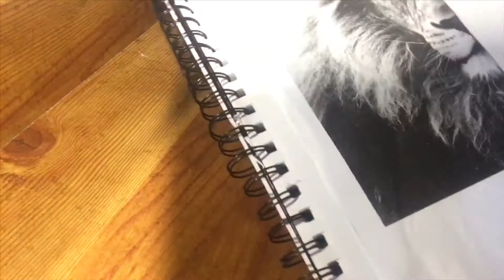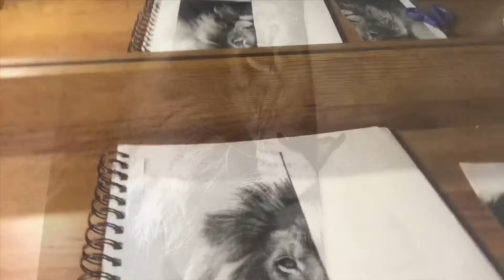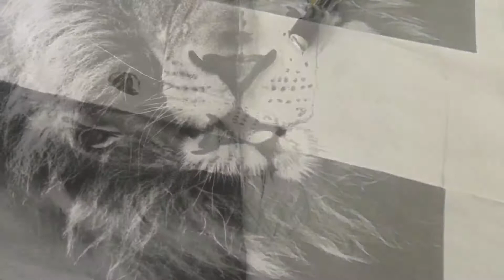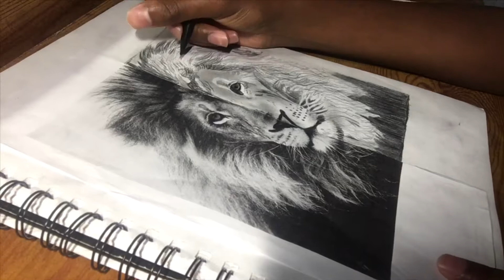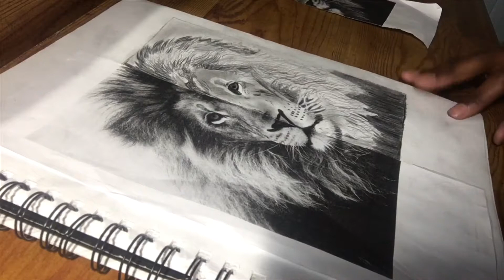DRAWING HALF A LION😱~HIGHLIGHTS~E ToNe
POSITIVE VIBES👍🏾💪🏽